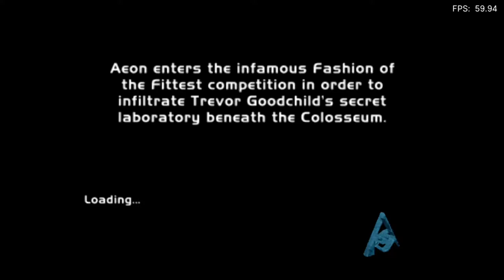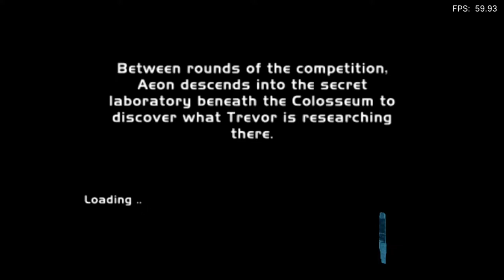Is Aeon Flux Playable? RetroArch Performance [Series X | PCSX2]